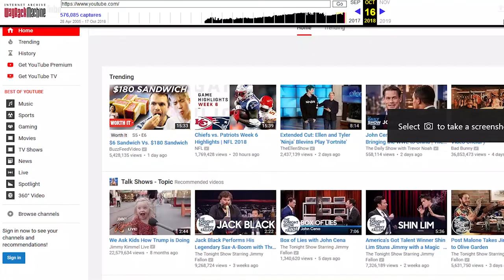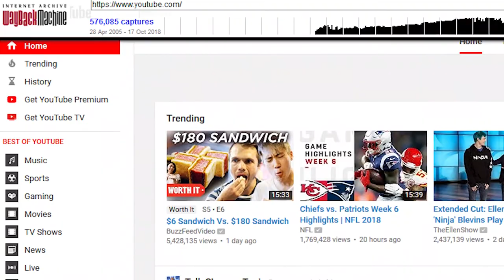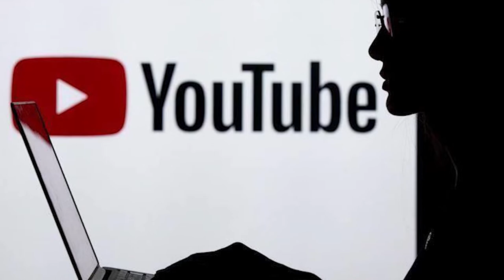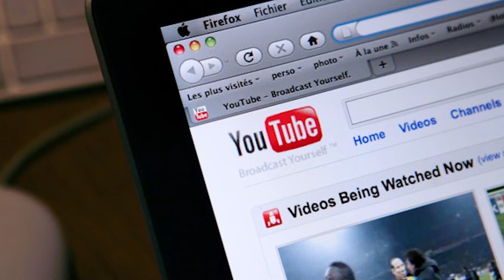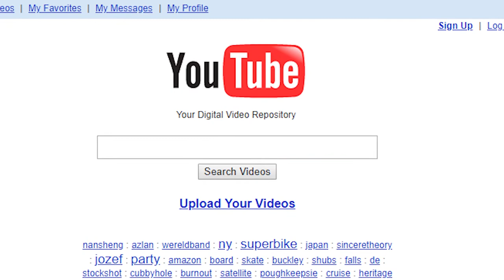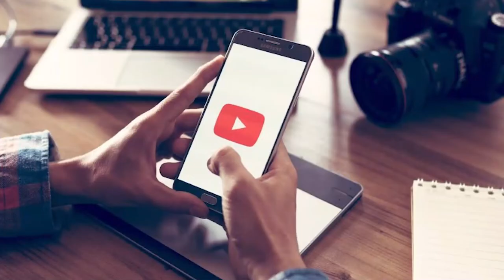Trois amis dans le GARAGE ont créé YouTube! Histoire de hébergement vidéo le plus populaire au monde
YouTube est une plate-forme américaine de partage de vidéos en ligne basée à San Bruno, en Californie, fondée par trois anciens employés de PayPal - Chad Hurley, Steve Chen et Jawed Karim - en février 2005. Google a acheté le site en novembre 2006 pour 1,65 milliard de dollars, depuis qu'elle exploite en tant que filiale de Google.

YouTube a été fondé par Chad Hurley, Steve Chen et Jawed Karim lorsqu'ils travaillaient pour PayPal. Avant de travailler pour PayPal, Hurley a étudié le design à l'Université d'Indiana en Pennsylvanie ; Chen et Karim ont étudié l'informatique ensemble à l'Université de l'Illinois à Urbana-Champaign. Le siège social initial de YouTube était au-dessus d'une pizzeria et d'un restaurant japonais à San Mateo, en Californie.

Représentation approximative du site tel qu'il apparaissait quelques mois après son lancement archivé par la Wayback Machine. Le nom de domaine "YouTube.com" a été activé le 14 février 2005, avec des options de téléchargement de vidéos intégrées le 23 avril 2005, après avoir été nommé "Tune In, Hook Up" ─ l'idée originale de Chad Hurley, Steve Chen et Karim à la mâchoire.

Le concept était un service de rencontres en ligne qui a finalement échoué mais qui disposait d'une plateforme de vidéo et de téléchargement exceptionnelle. Après le tristement célèbre incident de Justin Timberlake et Janet Jackson Halftime show, les trois créateurs se sont rendu compte qu'ils ne pouvaient en trouver aucune vidéo sur Internet, après avoir remarqué que ce type de plate-forme n'existait pas, ils ont apporté les modifications pour devenir le premier grand partage de vidéos. Plate-forme.

L'idée de la nouvelle société était que les non-experts en informatique puissent utiliser une interface simple permettant à l'utilisateur de publier, télécharger et visionner des vidéos en streaming via des navigateurs Web standard et des vitesses Internet modernes.

En fin de compte, créer une plate-forme de streaming vidéo facile à utiliser qui ne stresserait pas les nouveaux internautes du début des années 2000. La première vidéo YouTube, intitulée Me at the zoo, a été mise en ligne le 23 avril 2005 et montre le co-fondateur Jawed Karim au zoo de San Diego et compte actuellement plus de 120 millions de vues et près de 5 millions de likes.

Hurley était à l'origine de plus de l'apparence du site Web, il a utilisé ses compétences artistiques pour créer le logo et conçu l'apparence du site Web. Chen s'est assuré que la page fonctionnait réellement et qu'il n'y aurait aucun problème avec le processus de téléchargement et de lecture.

Karim était un programmeur et a aidé à s'assurer que le site Web initial était correctement mis en place et a aidé à la fois à la conception et à la programmation. En juin 2005, le slogan de YouTube était "Your Digital Video Repository".

Bonjour et surtout bienvenue sur la chaîne Histoire Marque !
Je vais essayer de vous raconter l'histoire d'entreprises et de marques célèbres et "pas si" ... Il y a aussi des "faits" historiques intéressants, des "événements" de l'histoire. goût… De plus, dans le processus de travail, il peut être différentes "pensées"... En général, je vais essayer, j'espère que vous l'apprécierez.

Merci!